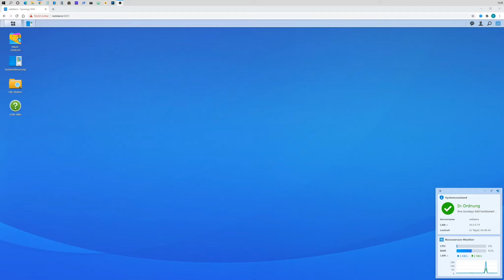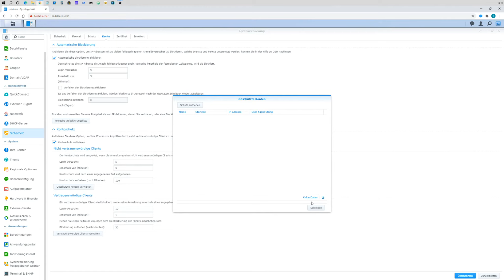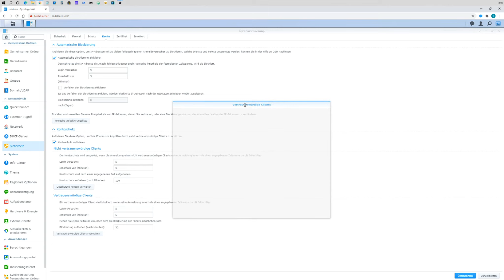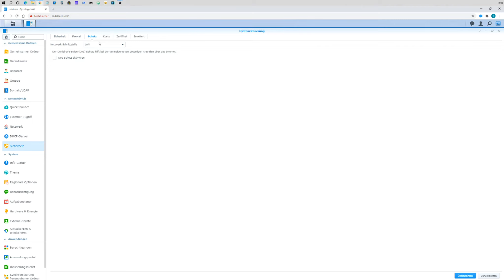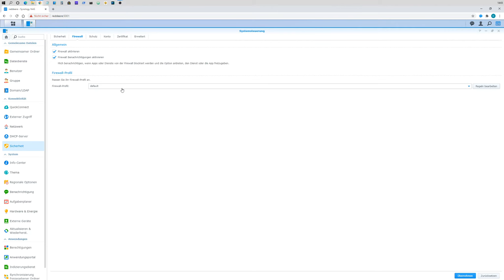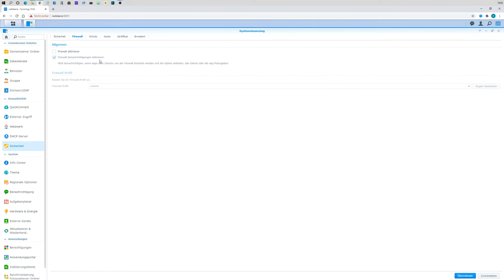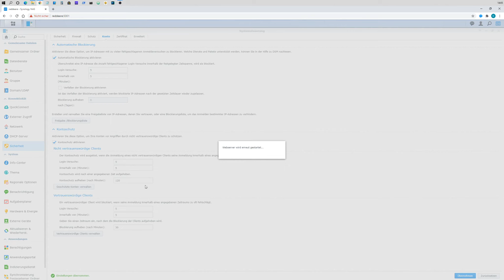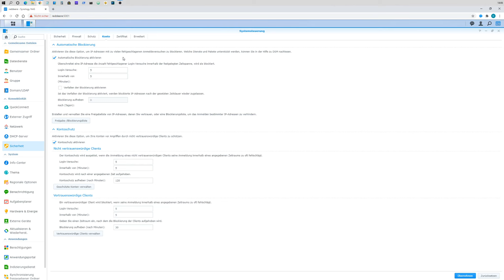Synology DSM auf einer DS220J - #4 Kontensicherheit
Dieses Video befasst sich mit der Benutzerkontensicherheit.